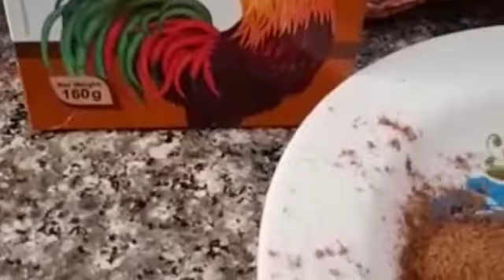Chicken sausage rost/bachelor's recipe/easy sausage recipe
ചിക്കൻ സോസേജ് റോസ്റ്റ് ഇത്ര രുചിയിൽ കഴിച്ചിട്ടുണ്ടോ.
# easy chicken sausage
# sausage rost